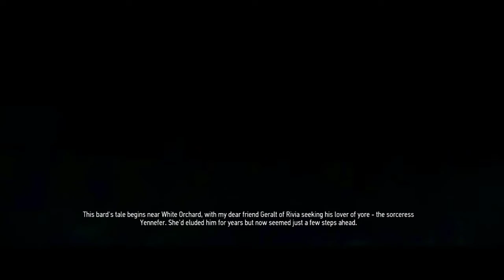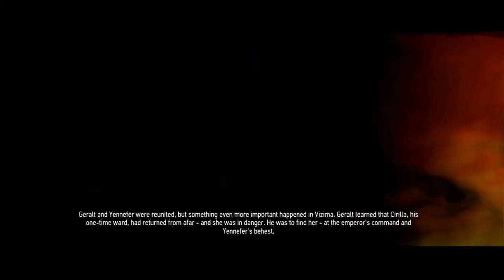The Witcher 3 Wild Hunt- Walkthrough PT 6 ~ Yennefer ?!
No Commentary of The Witcher 3 (Switch)

The Witcher 3 Wild Hunt - Complete Edition, Winner of over 250 Game of the Year Awards.

-Some more Main Quest action. Thank You Guys for watching. For going on the very late but needed journey with me.